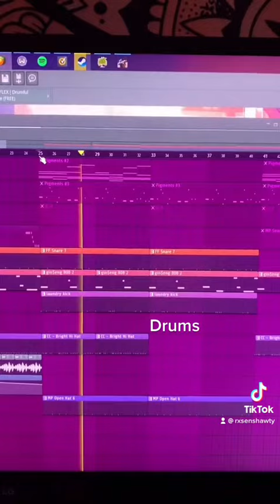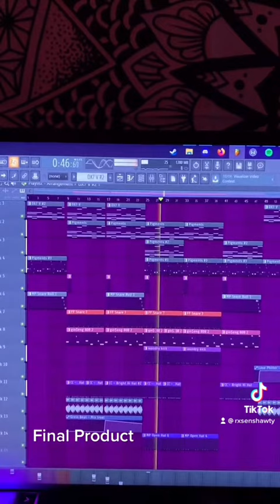How I Made “Escape”